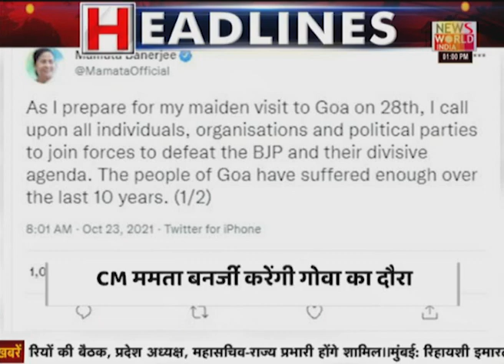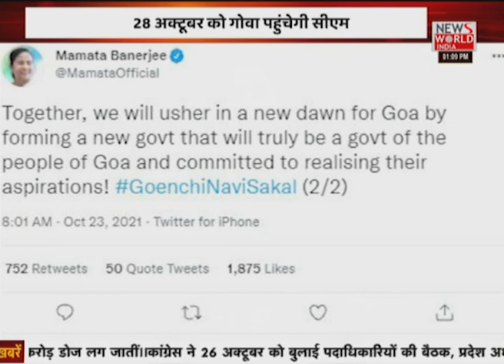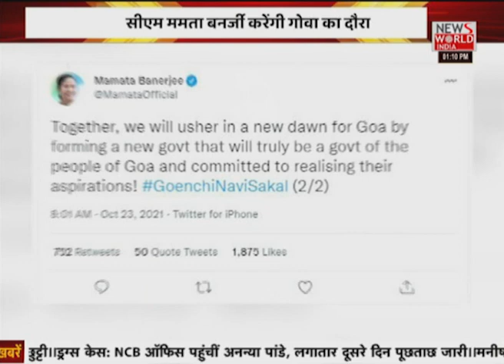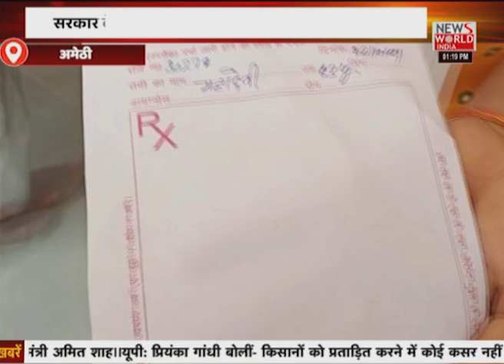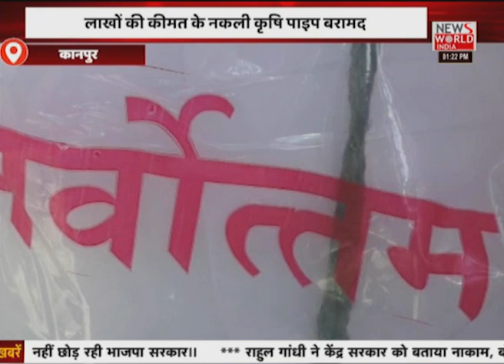News World India Live : देश विदेश की सभी बड़ी खबरें LIVE | Latest News | Hindi News | Breaking News